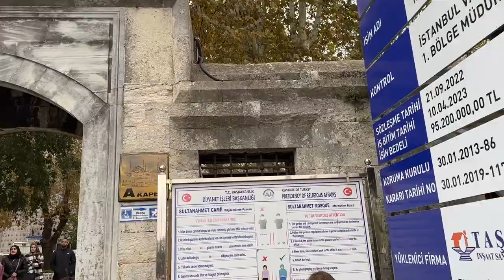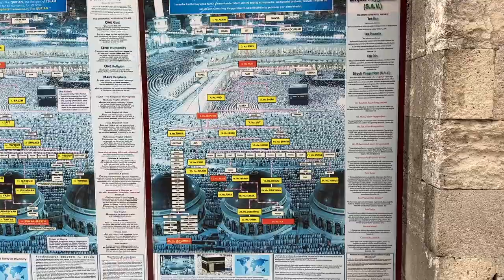Blue Mosque: Sultan Ahmed Mosque, Istanbul | Why this Mosque has 6 minarets? | Turkey🇹🇷 EP02 [CC]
00:00 Highlights & Intro
01:40 Blue Mosque/ Sultan Ahmed Mosque
03:22 Why Blue Mosque has Six Minarets?
04:57 Famous Turkish Bread